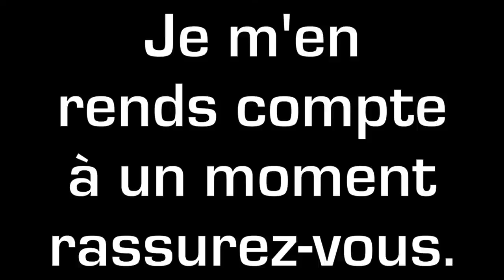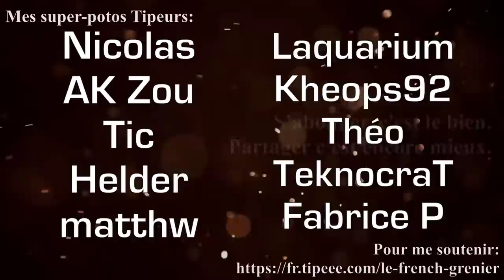GLOCK A COPIÉ CE PISTOLET!! - DREYSE Mle 1907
Ah ouai c'est pas rien l'équation de Py...Tha...Rgot solaire.